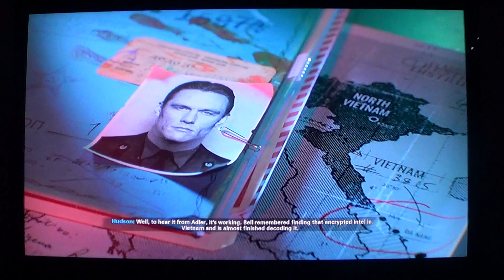COD: Black Ops: Cold War Mission 2 Final Part